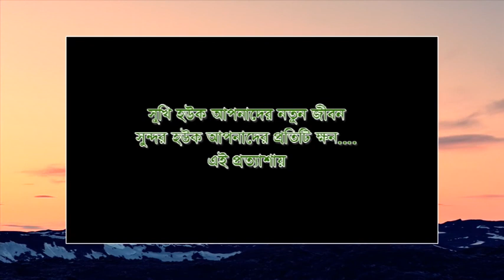Wedding Video of Salena Zaman